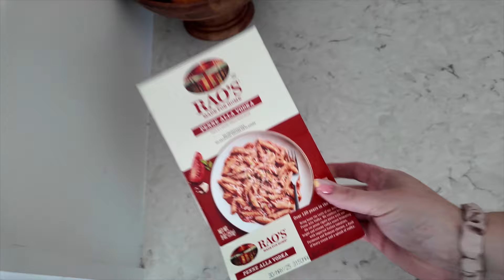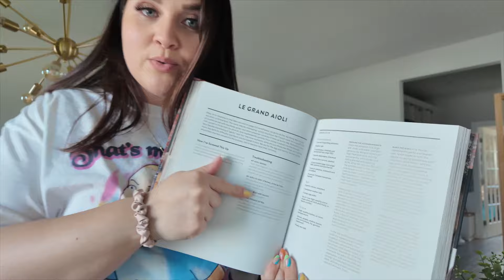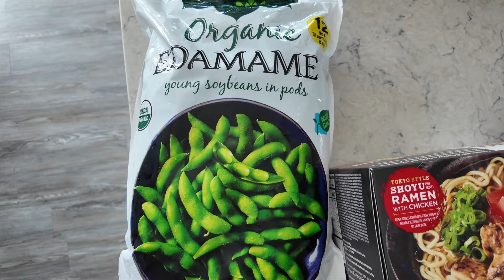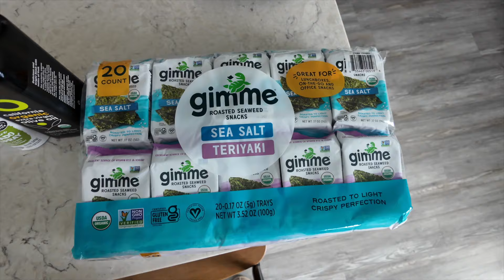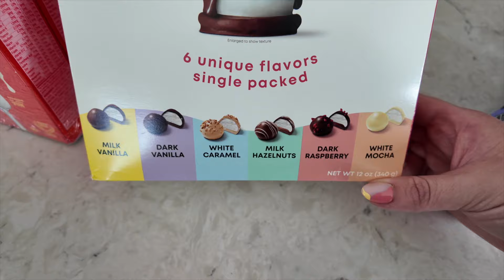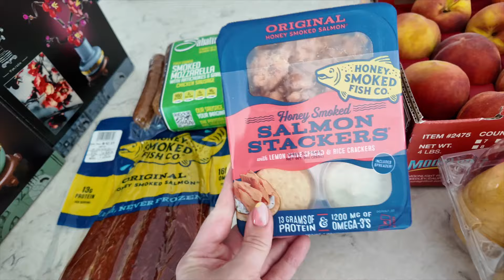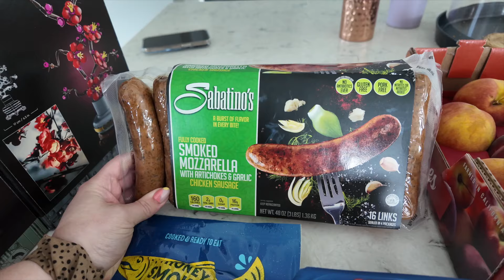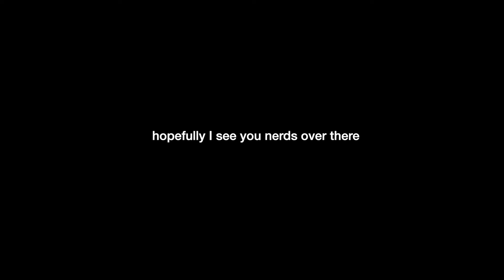Costco Haul, more BTS Work Flow, & a BIRTHDAY! 🥳